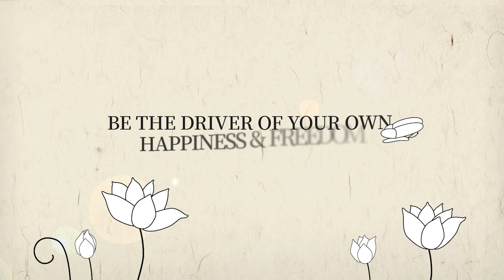(EN SUB) It's Unjust to Make Big Money Out of Commercials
Ven. Pomnyun's Answer to “It's unjust to make big money out of commercials."
Selection from Casual Conversation with Ven. Pomnyun Sunim (November 7, 2021)

Question: I find it unjust that some entertainers or athletes
 earn a lot of money out of commercials.
I always didn’t like to watch commercials because I noticed that they do
 the commercials for money, not because they really use the product that they’re advertising.
I once read an article that if I’m exposed to a commercial I become favorable
to that product unconsciously. I don’t want to be brainwashed.
So if there’s ads on Youtube or TV, I skip the ads or turn my eyes away if I can’t mute it.
I don’t understand why I have to see the commercials against my will,
why the Youtubers or entertainers have to earn that much money for commercials.
And how can I get good money without becoming Youtubers
 or entertainers as an ordinary person?
Do you think there’s a way?